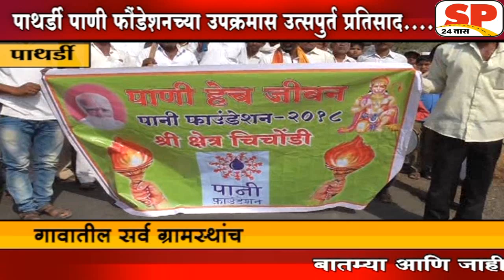पाथर्डी-पाणी फोंन्डेशनच्या उपक्रमास प्रतिसाद SP24 NEWS